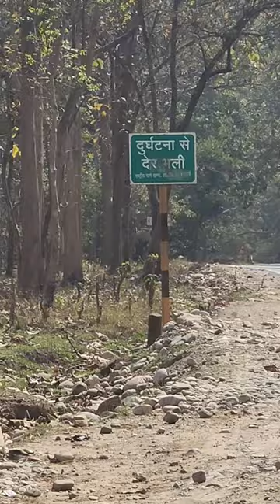Jungle मे दिखे Wild boar 😱